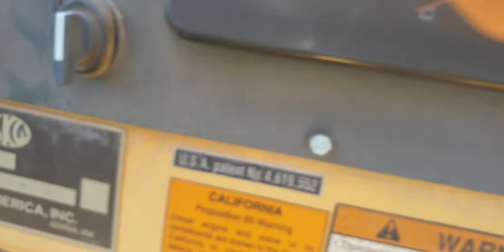Lu Sakai 850, dẫn hướng 2 bánh sắt, tự trọng 11.5 tấn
xe Lu sakai 850 , tự trọng 11.5 tấn

sx :2011